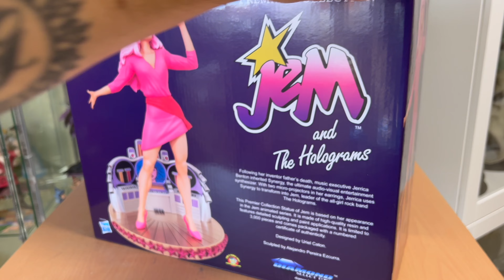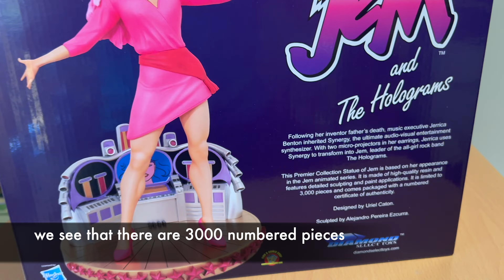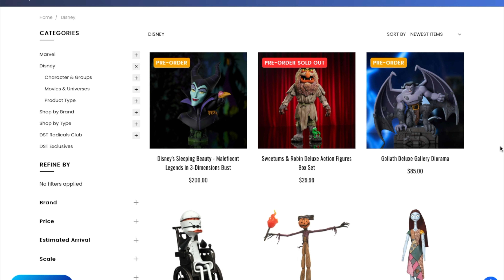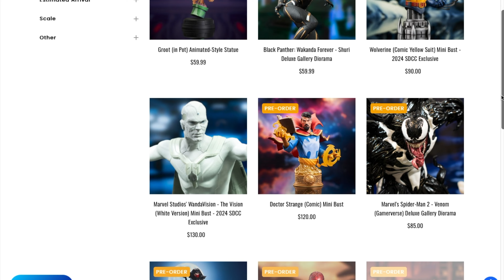DIAMOND SELECT Jem & Holograms statue REVIEW